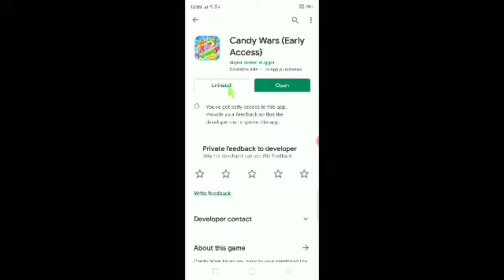លេងហ្គេមស្ករក្រាប់1 សប្តាហ៍200$ , earn money from app Candy Wars.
This video is talking about how to get money from home easy with App Candy Wars .When you see this video please watch and subscribe and like too.please enjoy this video, thanks..    When you see this video please watch and subscribe and like too.please enjoy this video, thanks